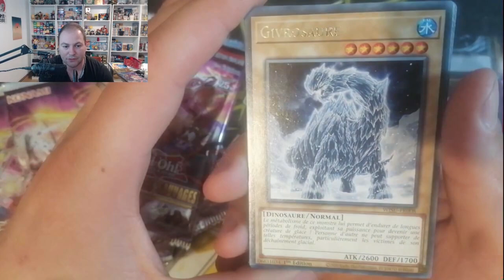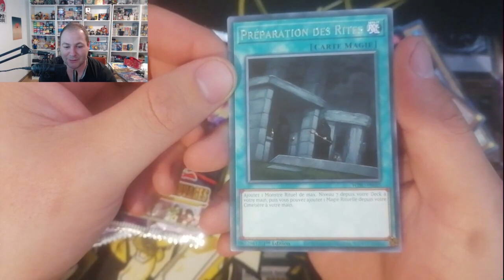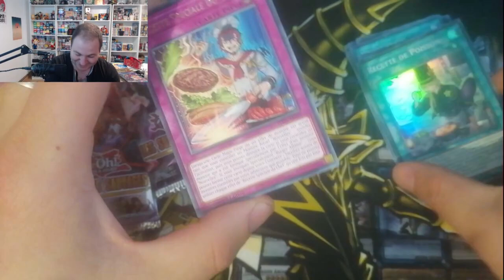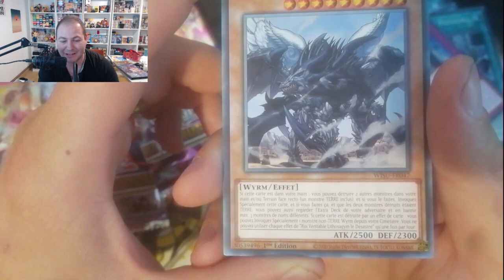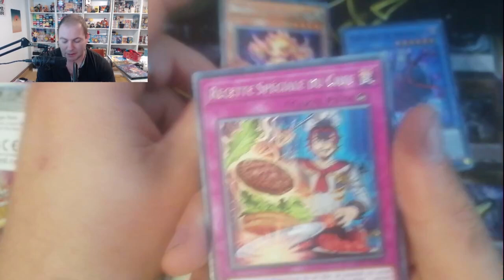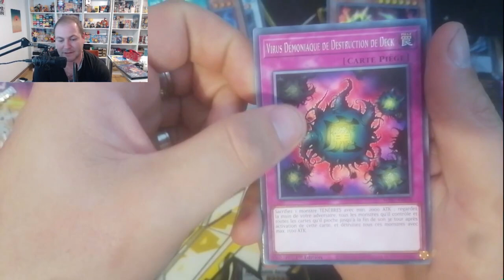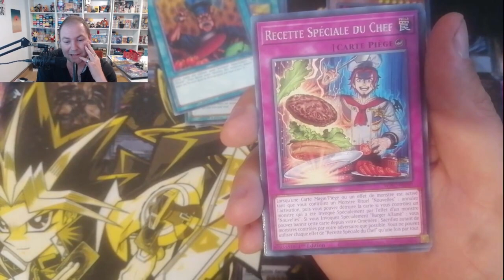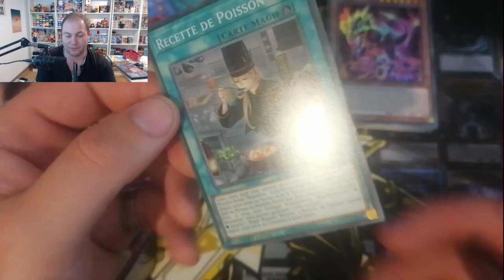OUVERTURE - LES SURVIVANTS SAUVAGES